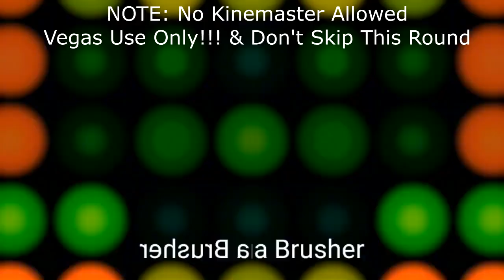Preview 2 This Mail Effects Round 567 {567/618} {NO KINEMASTER ALLOWED}